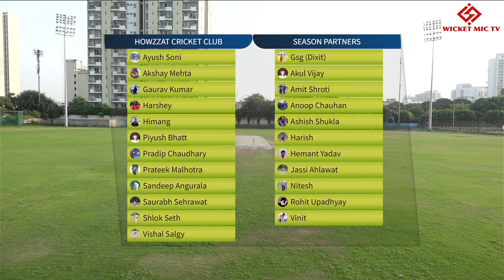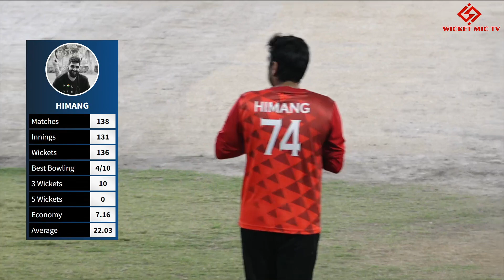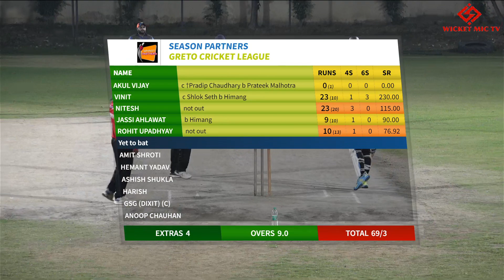🔴MATCH HIGHLIGHTS | GRETO CRICKET LEAGUE | SEASON PARTNERS VS HOWZZAT CRICKET CLUB | GURUDRONACHARYA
HLW GUYS
 THANKYOU

Hello dosto
kaise ho app log video pasand aaye to like jarur krna or comment krke jarur batana video apka kaise lgi.

BROADCASTING BY ZERO SPORTS & JK SAINI VLOGS
match highlights
live match
cricket tournament
cricket up state leaguye
leather ball tournament
professional players
cricket lovers
 cricket
world cup
  cricket llc t20
england vs pakistan
 live cricket
sp:ty=high
 cricket videos
 martin guptill
sp:st=cricket
  icc
  legends league cricket highlights
 pakistan vs england 1st test
  cal ka match
cricket legends best plays
 cricket live

tennis cricket liv
tennis cricket live score
panvel tennis cricket live
7070 tennis cricket live
tennis cricket live match
gramin tennis cricket live
gujarat tennis cricket live
bhiwandi tennis cricket live
wada tennis cricket live
tennis cricket live 2023
tennis cricket live - youtube
tennis cricket score app
tennis cricket academy near
tennis cricket tips
is tennis better than cricket
tennis ball cricket academy near me
tennis ball cricket live
tennis ball cricket live score
tennis ball cricket tournament live
live tennis ball cricket match 2022
which willow is best for tennis ball cricket
tennis ball cricket rules
can we play tennis ball with english willow bat
live score cricket australia
live score cricket bbc
live score on cricket
live score cricket line
tennis scores live now
live scores play cricket
india cup 2023 tennis cricket live score
live cricket which channel
cricket on which channel
what channel can i watch the cricket on
tennis live ball drills
tennis cricket live goa
live tennis scores tennis
live tennis scores
goa tennis cricket live
aa tennis cricket bat
aa tennis cricket bat price
tennis cricket.in live
ks tennis cricket bat
tennis cricket live match today
tennis cricket live match 2022
tennis ball live match
youtube live tennis cricket match
live tennis ball cricket match
live tennis cricket match today
live score test cricket today
what channel is test match cricket on
tennis cricket score sheet pdf
sports live score cricket today
tennis cricket live today
live score cricket today women's
youtube tennis cricket live
tennis cricket live 2022
live tennis cricket match
5 live cricket

local cricket tournament live
local cricket tournament live score
local cricket tournament near me
local cricket stats
a local cricket team played
a local cricket team played 20
bangladesh local cricket live score
cricket tournament live
cricket local tournament
bf cricket live
jcl live match
cricket tournament live video
live local cricket
youtube live cricket match today online
live cricket tournament today
live tournament cricket match
5 live cricket
6ixty tournament live streaming